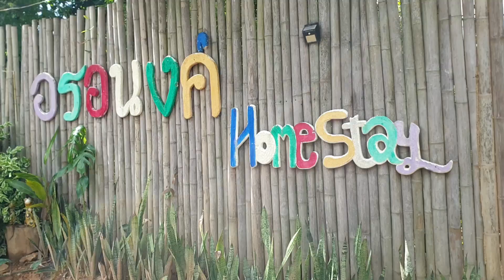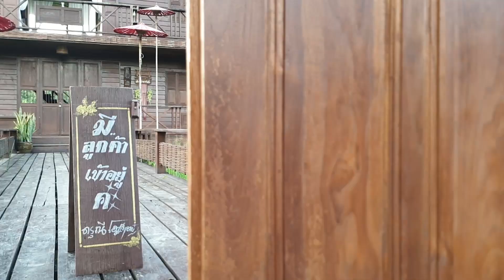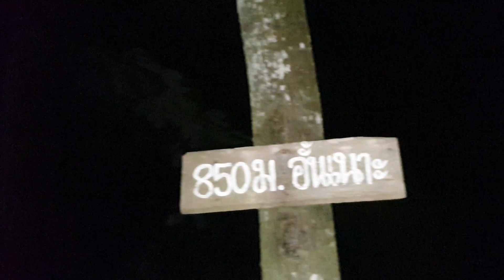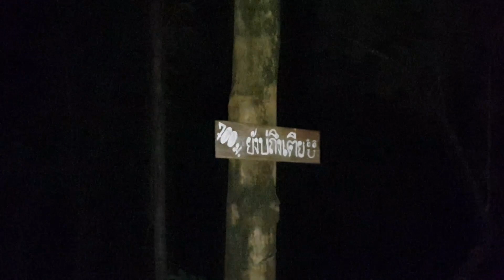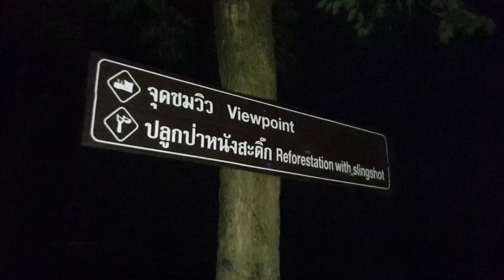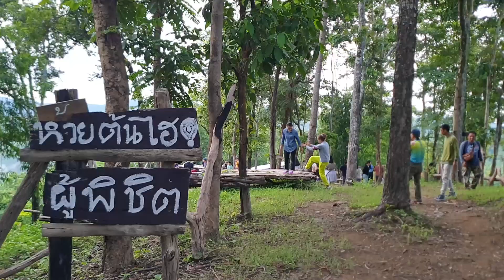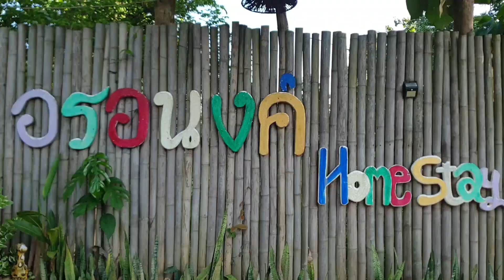บ้านนาต้นจั่น สุโขทัย (อรอนงค์โฮมสเตย์) เด็กสงสัยโลก